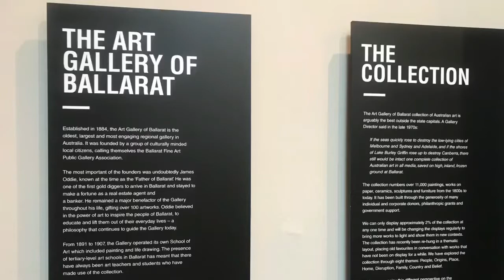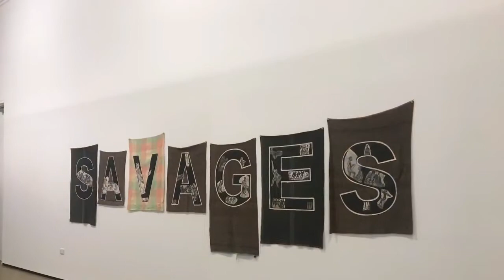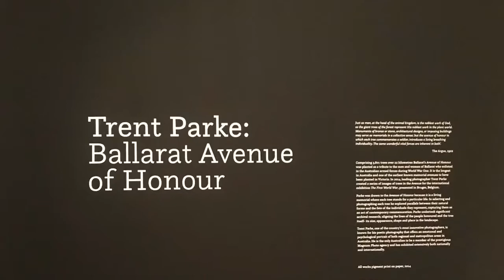The Art Gallery of Ballarat, Victoria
Beautiful Art Collection